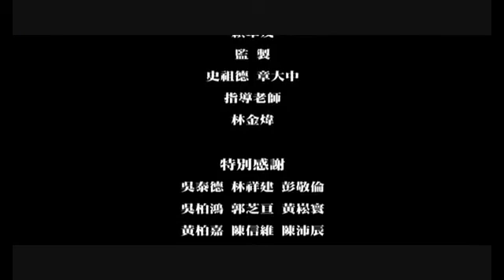心心鄉惜 ，謝宜芹 _ 2015桃園城市紀錄片影展徵件活動第一名